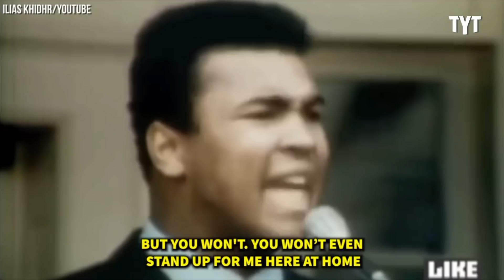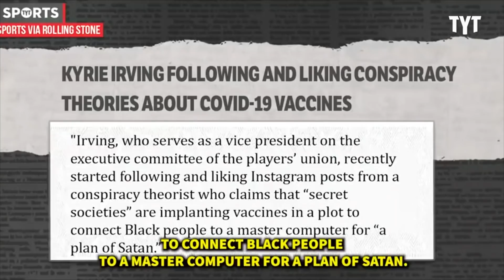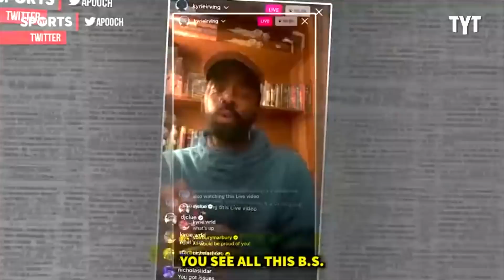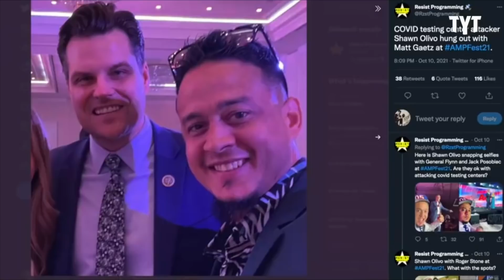The Most ABSURD Sports Comparison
No, Kyrie Irving is not a hero, he's an idiot. Rick Strom breaks it down.

Rick Strom